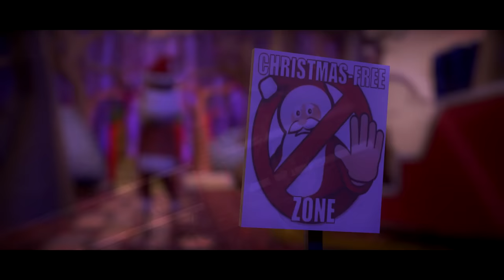Rich Chambers - It's Christmas Time All Over the World (Official Music Video)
I have always been a huge fan of Christmas, so naturally, as a songwriter, I love writing songs about the holidays. This fun, animated video certainly appeals to kids, but don't let that fool you, it isn't just for them. The beauty of Christmas is that it inspires the kid in all of us to come out, and in these crazy times, that is something definitely worth celebrating. Merry Christmas everyone!

Words and Music: Rich Chambers
Recorded, Mixed, and Mastered: Rich Chambers
Record Label: CUB Records
Publisher: Konic Records

Lyrics:
I open the first day on my advent calendar
I feel the magic stirring in the air
It’s the time of year we laugh and sing with friends and family afar
Oh how I believe in the Christmas star
Love is all around
Santa’s coming to town
Every year I hear the bell’s sweet sound

I never get too old to hang the lights up on the tree
And decorate the house for all to see
It’s a Wonderful Life I watch it once again
And remember Christmases way back when
The Christmas train’s in town
I hear the whistle blowing oh so loud

It doesn’t matter who you are or where your heart comes from
Christmas is a time for everyone
The innocence of children we let it lead the way
Oh how I wish we’d do that every day